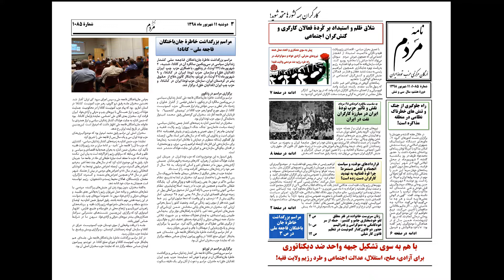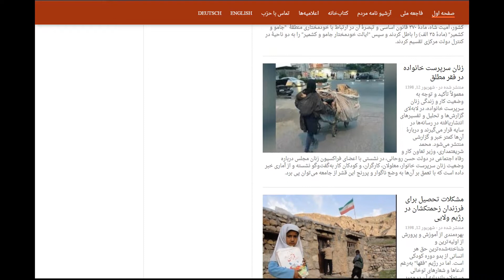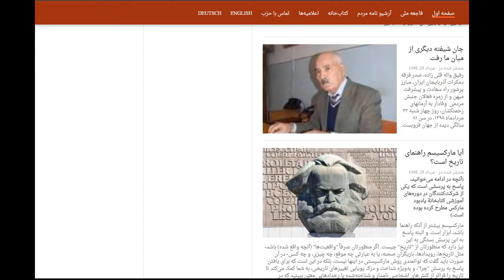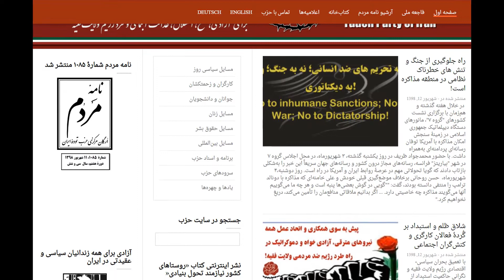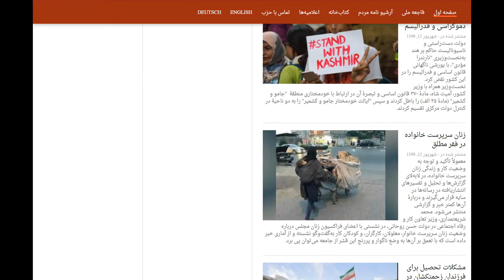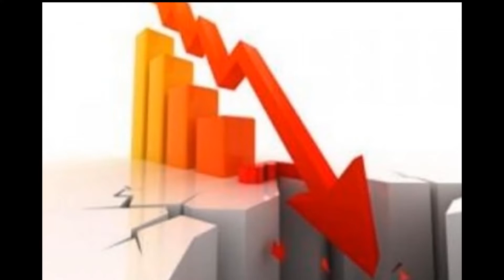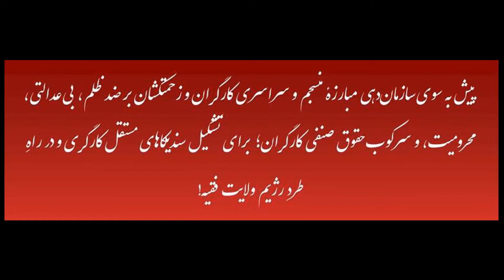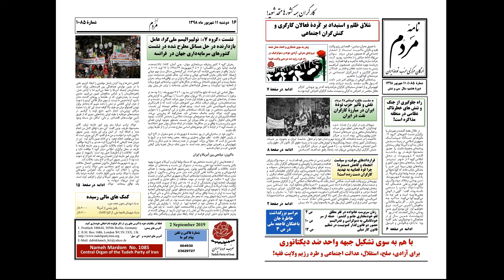راه جلوگیری از جنگ و تنش های خطرناک نظامی در منطقه مذاکره است!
آیندهٔ کشور ما از سوی یکی از خصمانه‌ترین محفل‌های امپریالیسم آمریکا یعنی گروه‌بندی راست افراطی ترامپ با خطرهایی بسیار جدی روبرو است. باید با بسیج افکار عمومی و با طرد دیدگاه و سیاست‌های خانمان‌برانداز رژیم ولایی در راستای جلوگیری از سقوط کشور در ورطۀ نابودی اقتصادی و تنش های فزایندۀ نظامی جلوگیری و راه را برای مذاکره جدی و رسیدن به توافق بر اساس منافع ملی کشور گشود.

به نقل از «نامۀ مردم»، شمارۀ ۱۰۸۵، دوشنبه ۱۱ شهریور ماه ۱۳۹۸